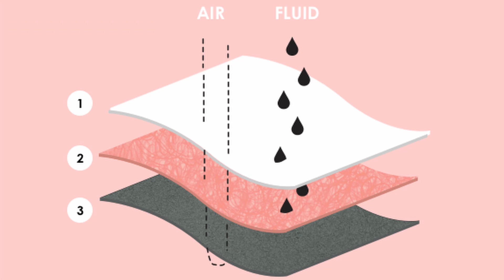[Avis] MODIBODI pour Règles Abondantes + Codes Promo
Dans cette vidéo, je compare les 3 modèles de culottes menstruelles chez Modibodi :
00:45 : Modibodi
01:29 : Comment ça marche ?
02:02 : Quelle taille choisir ?
02:25 : Classic Bikini 24-hrs
03:17 : Seamfree Full Brief Heavy-Overnight
03:47 : Detachable Bikini Moderate-Heavy

Note : Mon avis est honnête et aurait été le même avec ou sans sponsor.